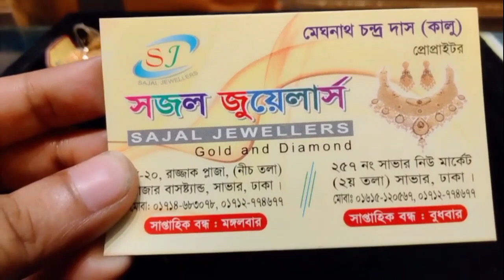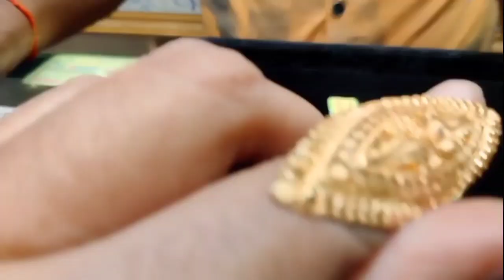Latest Gold Ring Designs with Weight and Price 2022/Gold Finger Ring Price in BD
latest gold ring design 2021 with price
latest gold ring design with price
latest gold rings with weight and price
latest light weight gold ring designs with weight and price
3 ana gold ring
1 ana gold ring price 2021
1 ana gold ring design
2 ana gold kaner dul price
2 ana gold ring price 2021
engagement gold ring design female.
gold ring designs,gold ring collection
beautiful gold ring designs,wedding gold ring designs gold ring designs 2021
gold ring ideas,gold ring in pakistan
gold ring in india